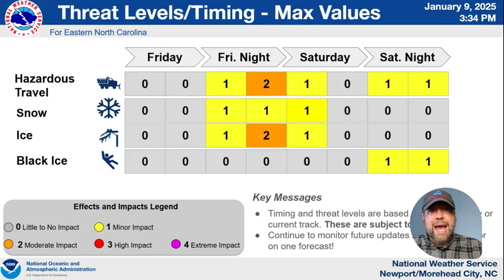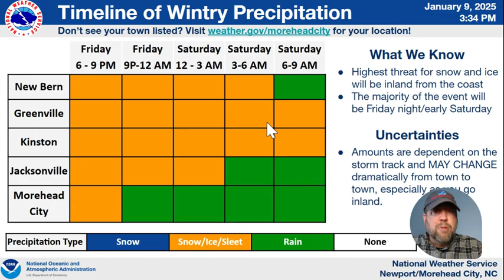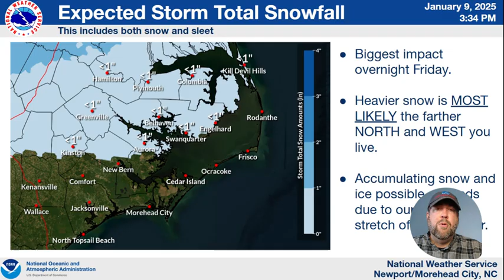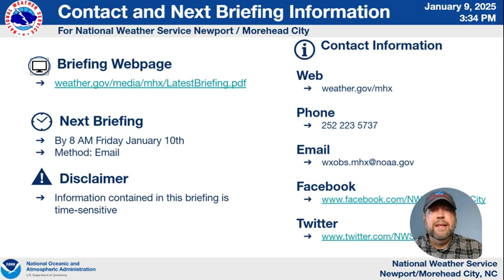Eastern NC Weather: How Much Ice or Snow Can We Expect Friday Night?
In this video we detail the timing of a wintry mix of ice, snow, and rain across Eastern NC Friday night.  for more.